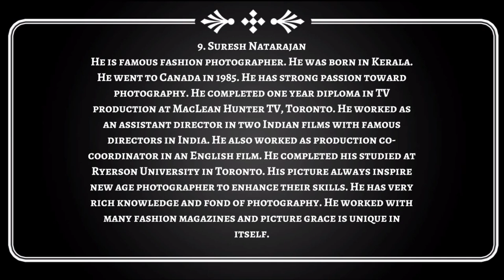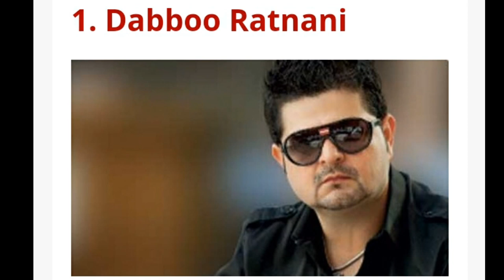Top 10 Best Fashion Photographers In India 2017